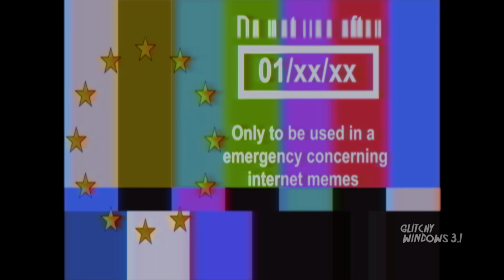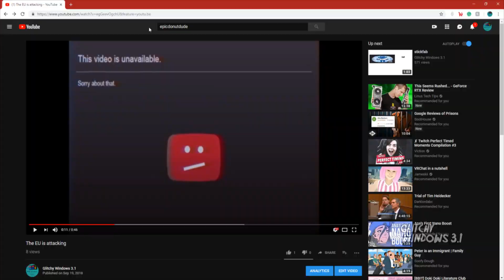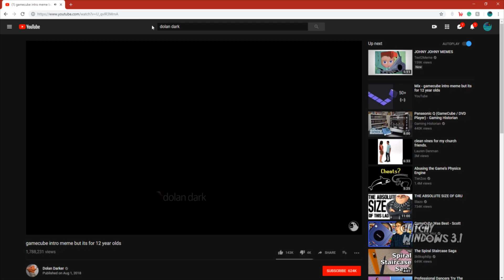The EU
Huge thanks to thinking for helping me photoshop some stuff and the thumbnail haha